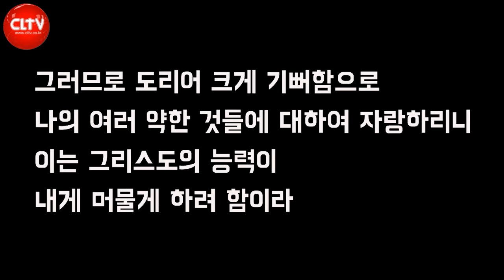CLTV 파워메시지ㅣ'오직 하나님의 은혜라'ㅣ원천교회(문강원 목사)